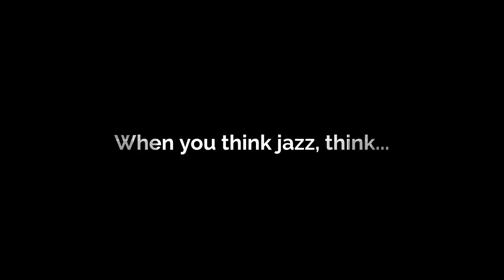Aeolian Jazz & Musical Arts Festival - Amanda Tosoff & Emilie-Claire Barlow (promo)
Aeolian Jazz & Musical Arts Festival
June 15 to 19 2022

Amanda Tosoff & Emilie-Claire Barlow
Main Stage, Wednesday June 15 at 8:00 p.m.

Amanda Tosoff is a Toronto-based jazz pianist, composer, and educator (Humber College and MusicArtsCollective.com). She has received various honours, including the Montréal Jazz Festival Grand Prix de Jazz, the Toronto Arts Foundation Emerging Jazz Artist Award – and most recently, a 2022 JUNO nomination for her album Earth Voices. With her latest release, Amanda continues to pursue the creative and stylistic leap she began on her previous album Words, once again blending jazz, pop and art-song, as well as drawing on poetry with a deep personal and emotional connection. This summer, Amanda is touring with 5 of the 16 guest artists on her album, including JUNO Award winning vocalist Emilie-Claire Barlow, saxophonist Allison Au, bassist Jon Maharaj and drummer Morgan Childs. The band will perform music from Earth Voices, plus selections from Emilie-Claire’s repertoire – including clever arrangements of Burt Bacharach, Bob Dylan, Gershwin and more!